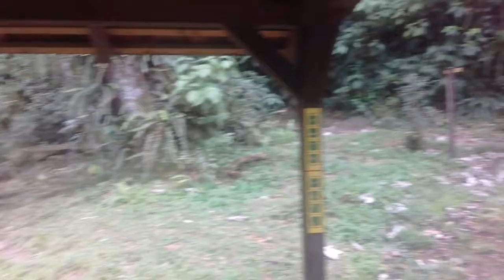Le Bras David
Pajaritos comen pedacitos de baguette au bord du Bras David